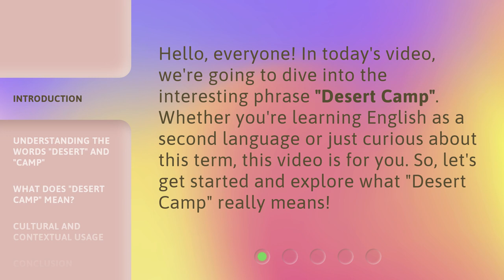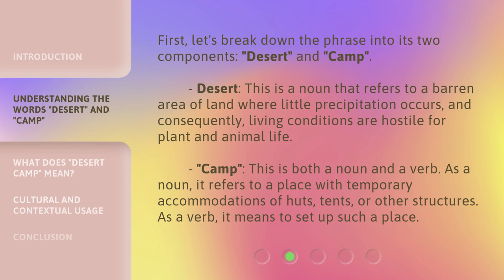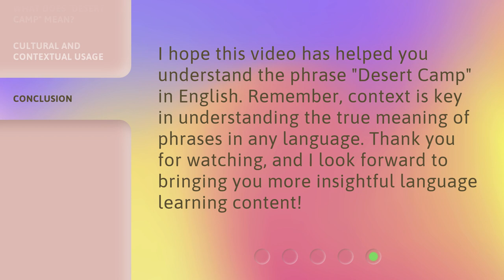Exploring the Meaning of "Desert Camp"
Unveiling the Mystery of Desert Camp • Discover the true meaning behind the intriguing phrase 'Desert Camp' in this captivating video. From its literal definition to its cultural significance, explore the various purposes and contexts of this temporary setup in the desert environment. Whether you're an English learner or simply curious, join us on this adventure to unravel the mystery of Desert Camp!

00:00 • Introduction - Exploring the Meaning of "Desert Camp"
00:28 • Understanding the Words "Desert" and "Camp"
01:06 • What Does "Desert Camp" Mean?
01:42 • Cultural and Contextual Usage